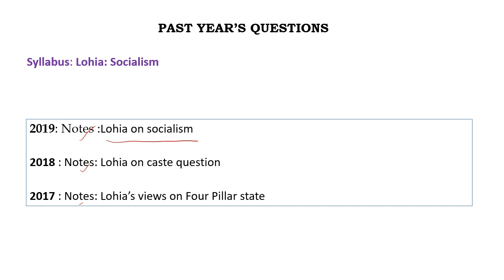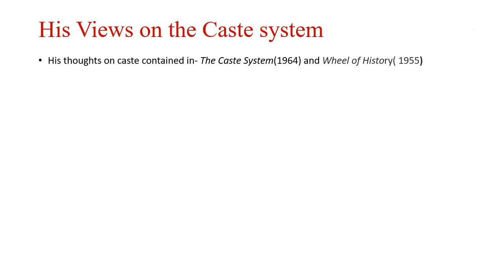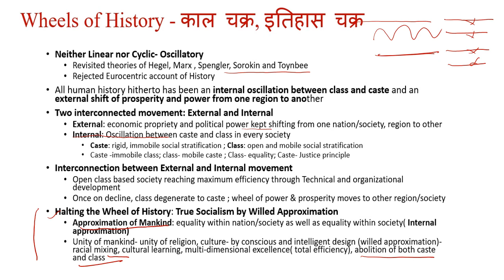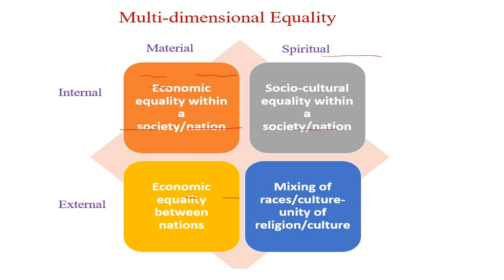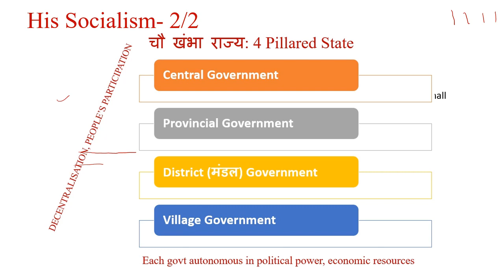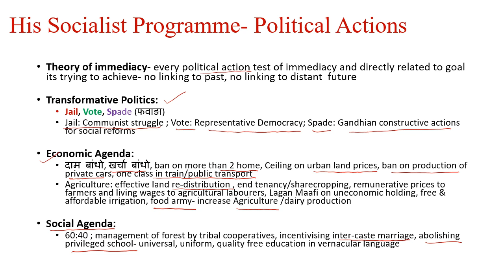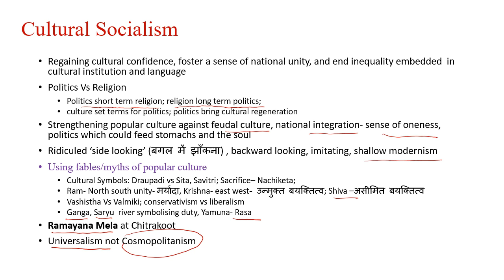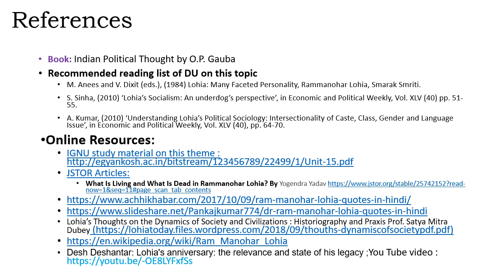Political Thoughts of Dr. Ram Manohar Lohia: Socialism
Explains the Political Thoughts of Dr. Ram Manohar Lohia, especially his idea of Socialism.